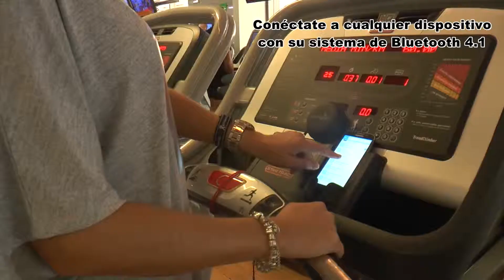Anuncio para Auriculares Inalámbricos Blue&Go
La empresa gaditana Blue&Go necesitaba un vídeo promocional de sus auriculares inalámbricos para exhibirlo en las pantallas de distintos gimnasios. Y este fue el anuncio que hicimos para ellos. Haz que tu producto destaque con un vídeo profesional a tu medida.